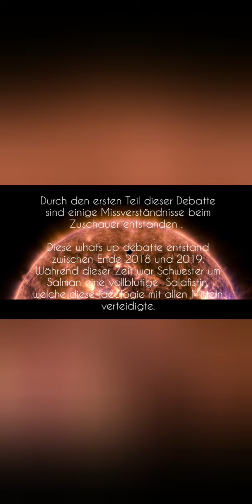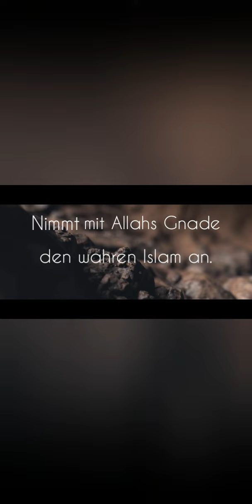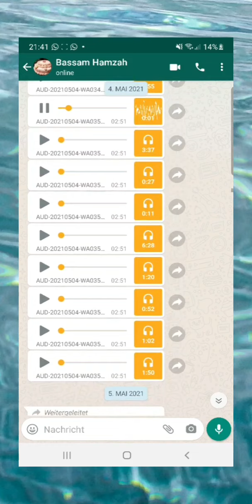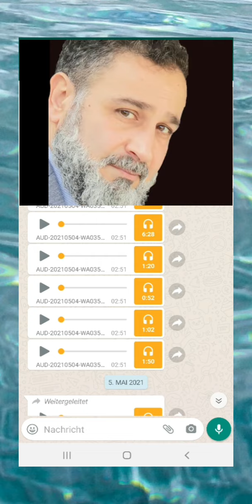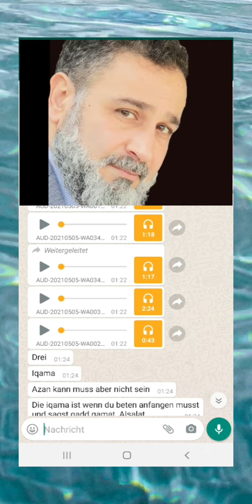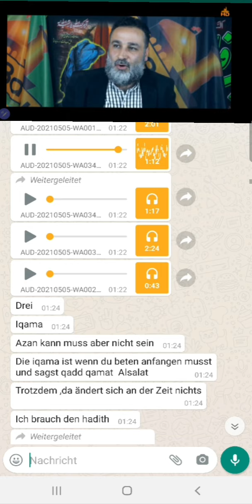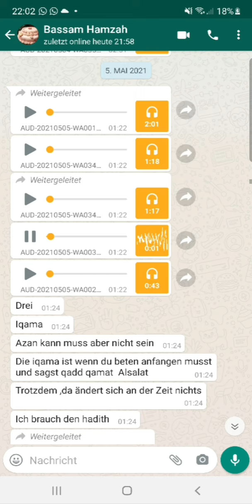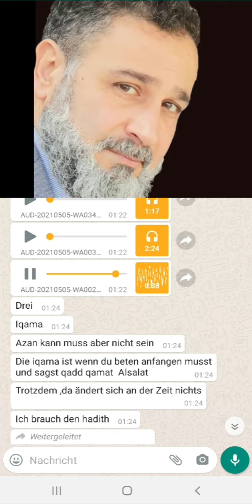Mein Weg zur Wahrheit | Teil 3